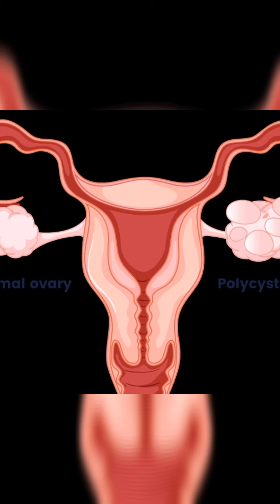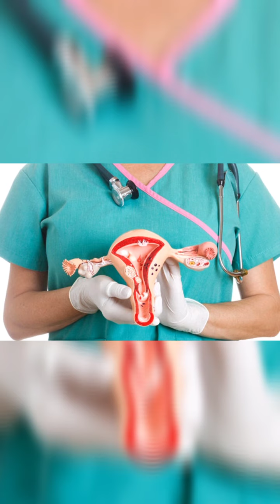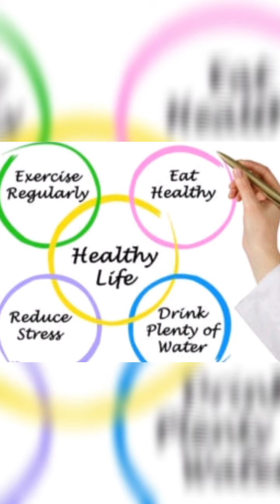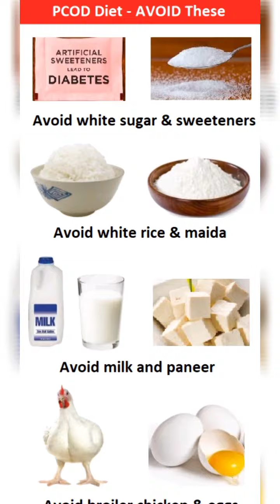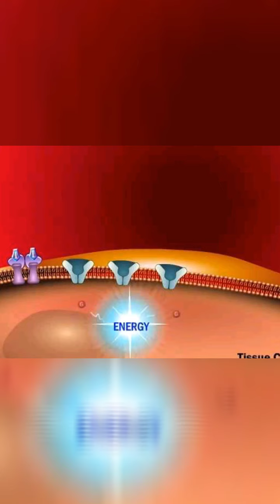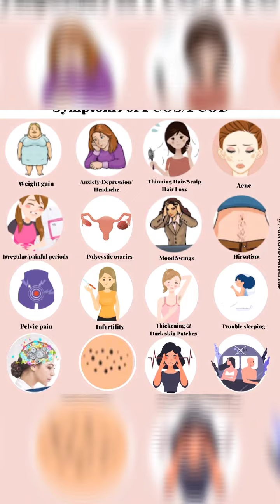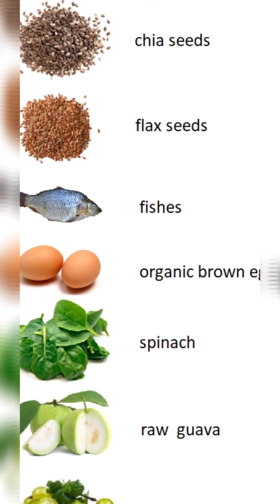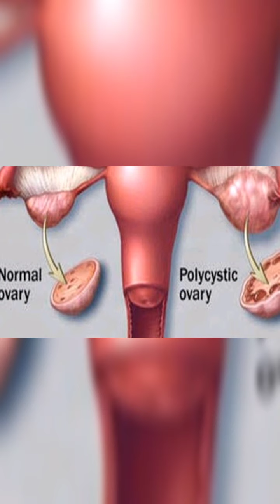Pcod causes, symptoms and treatment.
💙Tips for reduce pcod💙
🌟Avoid fried, junk🍔🍟 and proceed food
🌟Avoid refined sugar, you can eat juggery sometimes
🌟. Avoid dairy🥛🧀 products and non veg food 🦐🦞🦀
🌟Do 30 min🚲 workout, meditation in a day
⭐Eat salad 🥗fruit 🥙and leafy🥦🥬 vegetables twice in a day

Diet 🥗
Breakfast 🥙
1-2 chapati or brown bread with egg white🥚 boiled or fried veggies in 1-2 tsp oil or any vegetables paratha (gobhi or mooli) sbse best metbi paratha with no oil served with chutney or 1 tbsp yogurt or besan ka chila 1-2  with chutney or 1-2 chapati with matar ki patli sbzi or dosa - ragi ka dosa,millets. Or Oats ka dosa 1-2 small to medium size with 1 cup sambar and 1 tsp coconut chutney or idli - Oats ki idli - 3 or b3 rice idli 2-3 with 1 cup sambar and 1 tsp coconut chutney or brown rice ka poha.

Mid lunch 🍱 any fruit 1, half cup boiled Kala Chana with chat massla and onion tomatoes an Cucumber if possible or similarly y u can have sprouts or plain Greek yogurt with any vegetables and fruit 🫐

Lunch 🥘 salad must (🥒🍅🧅)
Roti with no oil sukhi sabzi and dal or
Roti 🍽️jowar,bajra, ragi or no white rice, white bread, poha or dairy products such as milk, paneer, cheese etc or u can have chapati with soya bean curry or any vegetables curry but made in less oil  and good spices..

Evening snack ☕🍪 1 cup tea with wheat rusk, brown rice poha or boiled Kala Chana half cup or any fruit 1🍎

Dinner 🍲 same as lunch